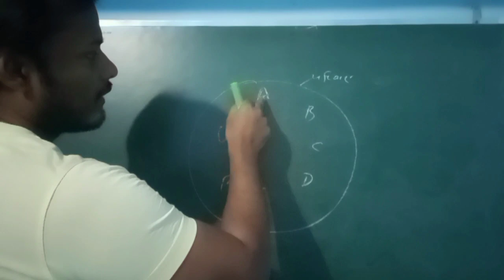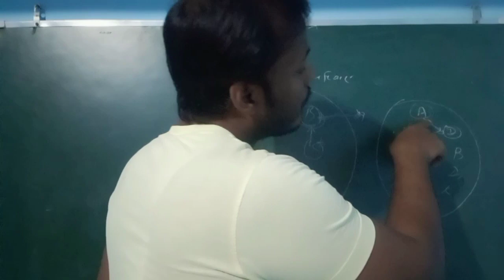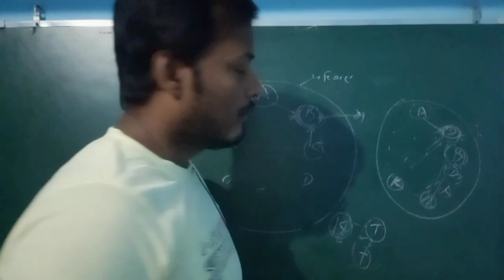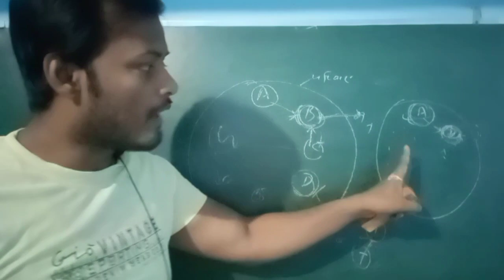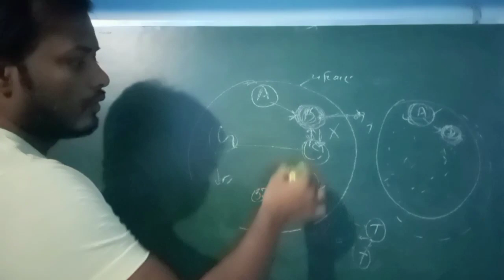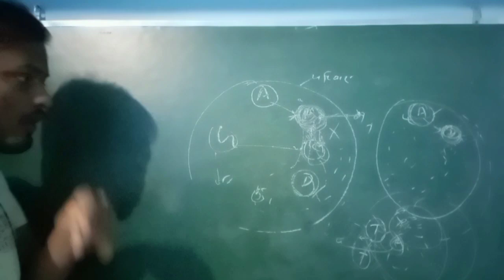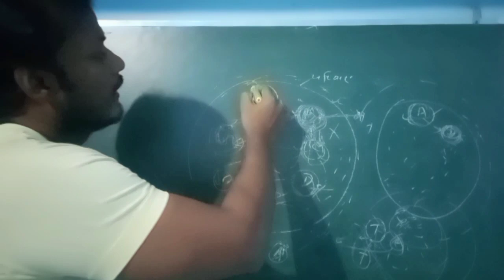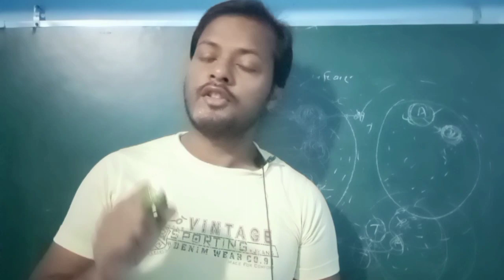अधर्मी का मनोबल कब और क्यों बढ़ता है? l Educational l current affairs l Motivational l life of human